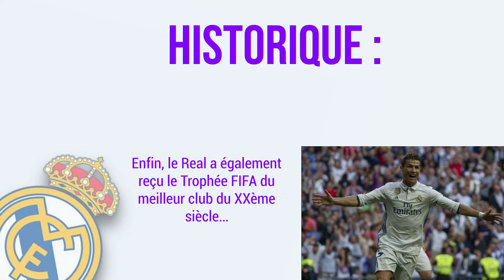Real Madrid : Le palmarès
Tous le palmarès du Real Madrid